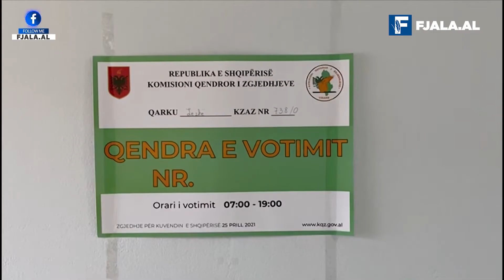Loja ngriva shkriva e Presidentit Nga Plator Nesturi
Një ditë pas zgjedhjeve të 25 prillit, Presidenti Meta ishte tepër institucional ndërsa përshëndeti mënyrën e qetë të votimeve, faktin që populli foli nëpërmjet votës dhe që nënkuptonte se e njihte rezultatin dhe fitoren e maxhorancës. Kjo qetësi e tij binte ndesh me atë të ditëve më parë, më gjuhën e ashpër dhe ndërhyrjen e qartë që bëri në fushatën elektorale, ndërsa deklaronte se ne si opozitë kemi 90 mandate. Pa hyrë më tej në ato çfarë shpalosi presidenti gjatë fushatës dhe që realisht eklipsoi në deklaratat e tij interesin ndërkombëtar për zgjedhjet në vend, në konferencën e djeshme për shtyp, sërish duket se kemi një dalje nga institucionalja. Një “prapa kthehu” nga qëndrimi i mëparshëm se e njeh rezultatin, së pari se ai është ende në proces dhe së dyti sepse paska shumë parregullsi. Në këtë sens, i bie që presidenti do të presë procesin, ndonëse nuk bëhet fjalë më për fituesin e zgjedhjeve, pasi po numërohen votat e kandidatëve, dhe se i duhet të vendosë nëse i quan të drejta apo jo.